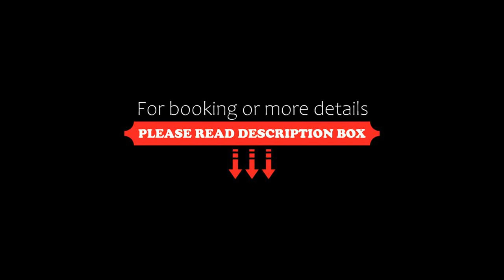Xcellent Shifu Hotel, Guangzhou, China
About Property:
Set in Guangzhou, 西关十甫酒店 is 200 m from Shangxiajiu Pedestrian Street. A fitness room is available for guests. Shamian Island is 800 m away and Litchi Bay is 1.3 km from the hotel.
All rooms in the hotel are fitted with a kettle. At 西关十甫酒店, each room includes air conditioning and a flat-screen TV.
Speaking English and Cantonese at the reception, staff are always on hand to help.
Property Type: Hotel
Address: No. 188 Di Shi Fu Road, Li Wan, 510140 Guangzhou, China
Searching For
1. Xcellent Shifu Hotel - Guangzhou - China
2. Xcellent Shifu Hotel - Guangzhou - China Address
3. Xcellent Shifu Hotel - Guangzhou - China Rooms
4. Xcellent Shifu Hotel - Guangzhou - China Amenities
5. Xcellent Shifu Hotel - Guangzhou - China Offers and Deals
Audio Credit:
Track Title: Blank Slate
Artist: VYEN